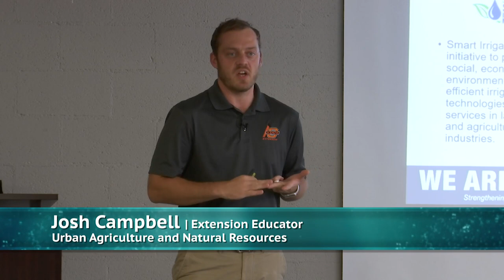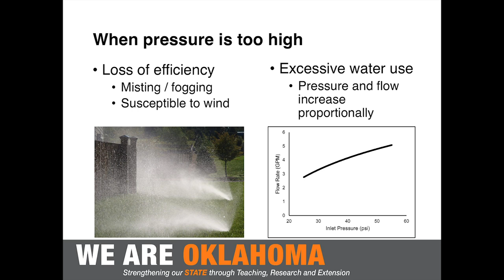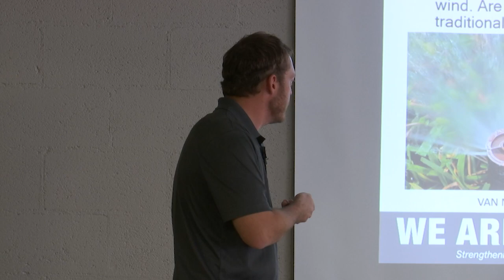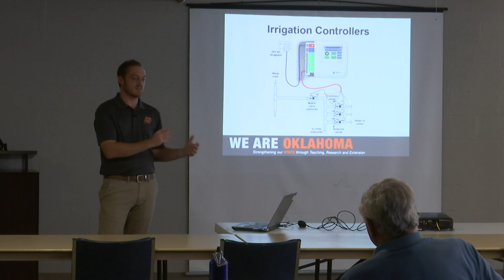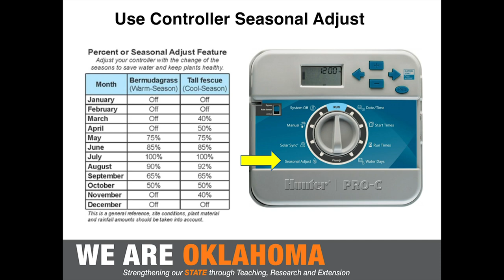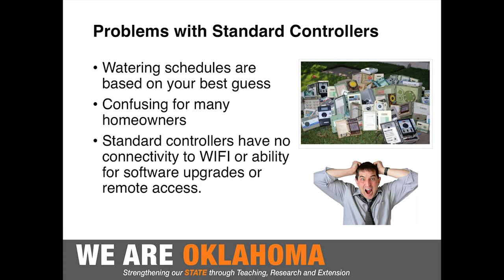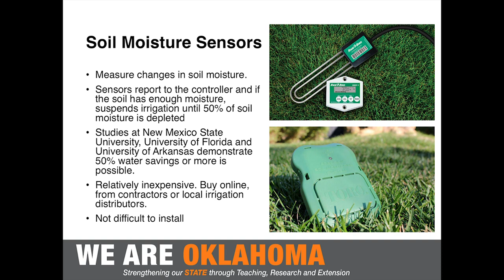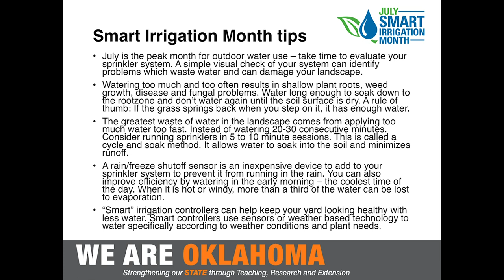Outdoor Water Conservation Class: Smart Irrigation Technology (July 18, 2019)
Smart irrigation technology can help homeowners to apply the right amount of water to their landscape and maximize system efficiency. The workshop will discuss smart irrigation controllers, soil moisture sensors, rain/freeze sensors, and pressure reducing spray heads.